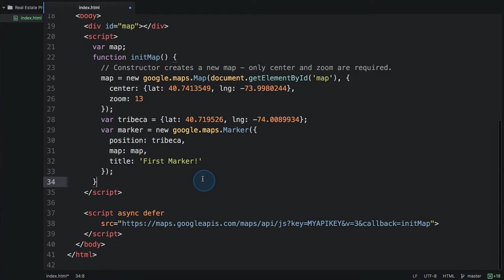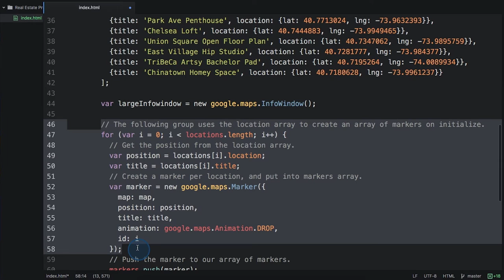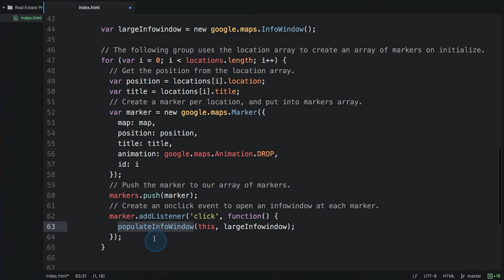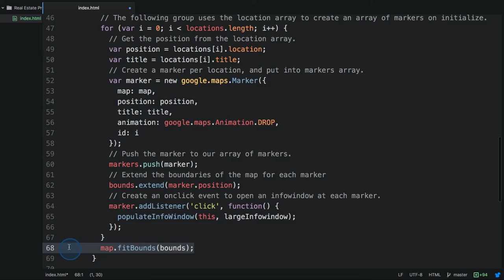Vitrine Parte 1 V4